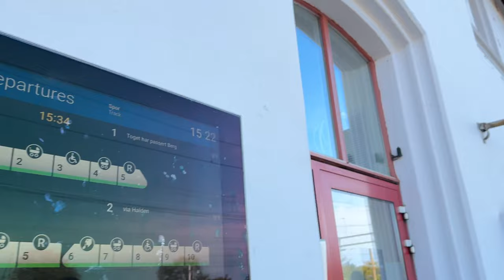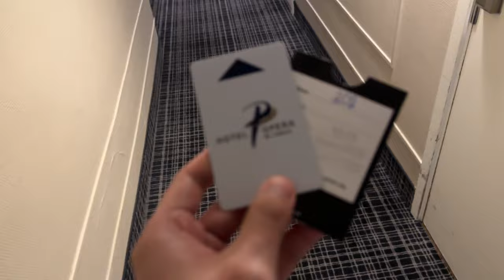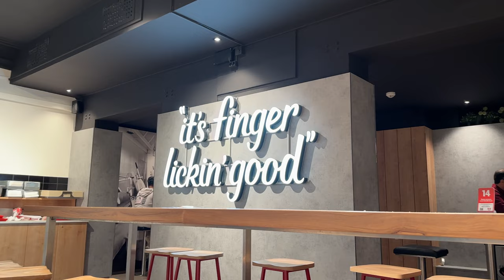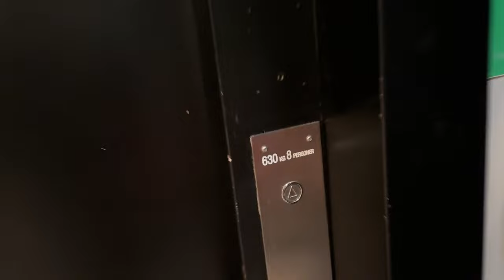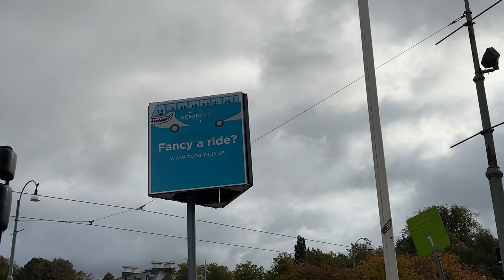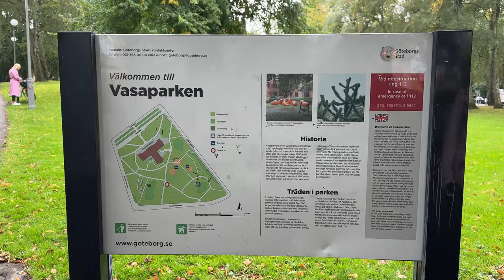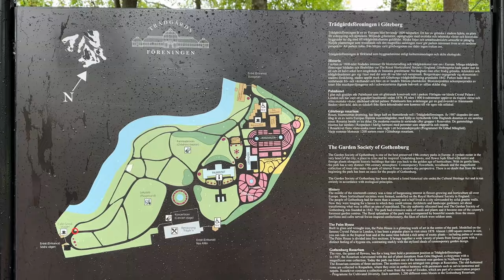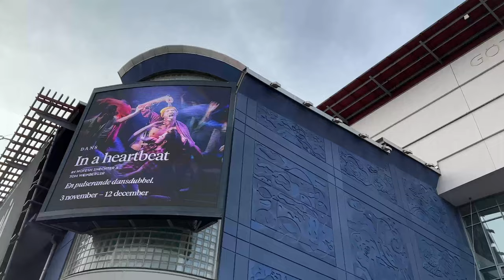Autumn/Fall Season 🍂 in Gothenburg, Sweden, KFC, Ocean bus | Silent Vlog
Welcome to another vlog guys :) i feel like i’ve been vlogging a lot in Sweden now haha. I haven’t been uploading videos on time but i’ll try as much as I can to do so.

I’m taking you to Gothenburg, Sweden this time. A little further than where I usually go to for groceries in Sweden. Hope you enjoy the first part of the vlog! 😊

Join me discover places, experience cool stuff, try food, and many more!